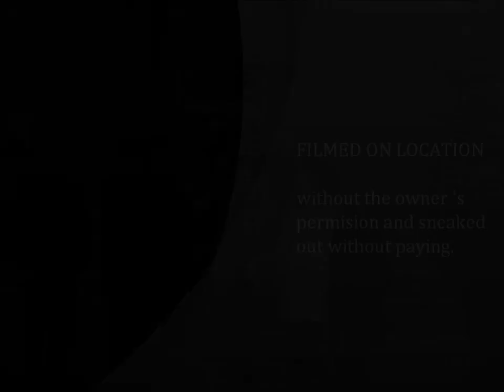Christmas 2010 Balbirnie.wmv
family christmas